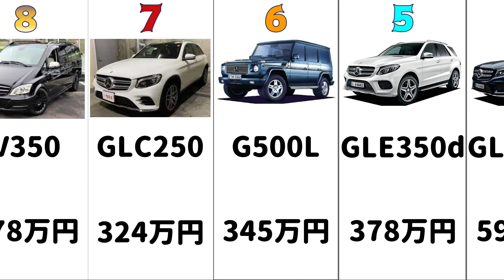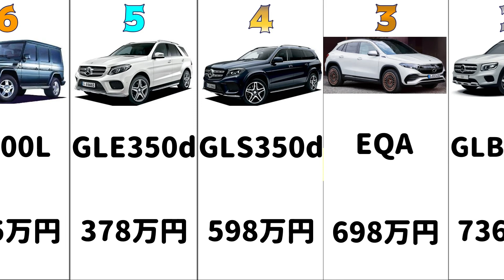【ベンツ】中古価格ランキング2022ベスト15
今回は【ベンツ】を2022でランキングにしてみました。